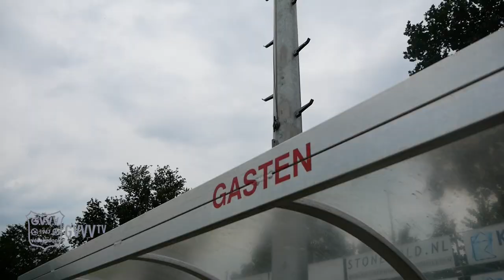𝐌𝐀𝐓𝐂𝐇𝐃𝐀𝐘 𝐒𝐓𝐎𝐑𝐈𝐄𝐒 | FALSE START OF PRE-SEASON 😐